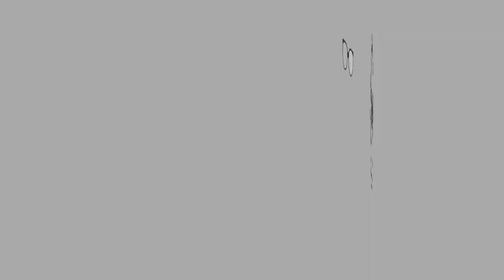ASMR Triple Chocolate Crepe | Dip n Dip | Eating sounds - No Talking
Who likes Chocolate ?! But I only like dark chocolate. Lol.

Triple Choclate Crepe - Dip n Dip
So this is a crepe covered with dark chocolate and uses milk and white chocolate as a decorative design for the topping.

Let’s Connect

XOXO